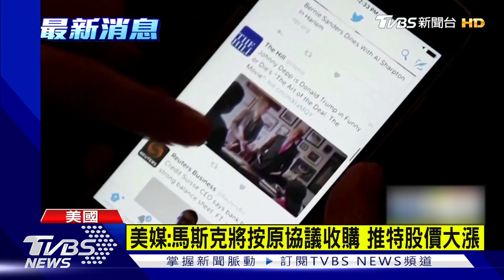美媒:馬斯克將按原協議收購 推特股價大漲｜TVBS新聞